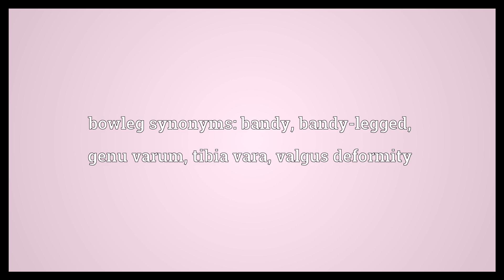Bowleg Meaning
Video shows what bowleg means. A leg that curves outward at the knee. It might refer to the leg of a human, animal or even a piece of furniture. For humans this deformity is formally called genu varum.. bowleg synonyms: bandy, bandy-legged, genu varum, tibia vara, valgus deformity.  Bowleg Meaning. How to pronounce, definition audio dictionary. How to say bowleg. Powered by MaryTTS, Wiktionary